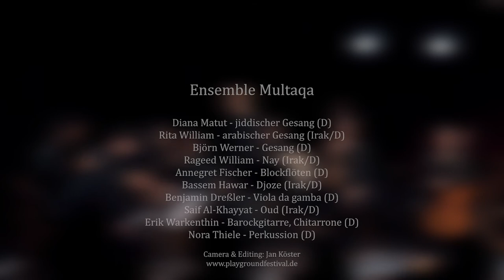Ensemble Multaqa - Trialogue of Religions 2017 @ 6. Playgroundfestival Weimar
“Multaqa” means meeting point. Ney meets Recorder, Djoze meets Viola da Gamba, Oud meets Lute, connected by framedrums and arabic, classical and yiddish singers. This ensemble is focussed in the uniting element ot oriental and occidental cultures, music and religions. This programme shows suprising connections of sephardic, yiddish, arabic and early music; bringing together versed and virtuos specialists on stage.
Music doesn’t know boundaries – music is the answer.

Ensemble Multaqa
Diana Matut - Yiddish Chant (D)
Rita William - Arabic Chant (Iraq/D)
Björn Werner - Chant (D)
Rageed William - Nay, Duduk (Iraq/D)
Annegret Fischer - Recorders (D)
Bassem Hawar - Djoze (Iraq/D)
Benjamin Dreßler - Viola da Gamba (D)
Saif al-Khayyat - Oud (Iraq/D)
Erik Warkenthin - Baroque Guitar (D)
Nora Thiele - Percussion, Frame Drums, Darbucca, Artistic Director (D)